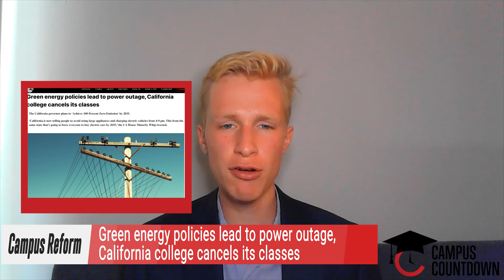Christian Student Overcomes Peers' Rejection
On this week’s episode of Campus Countdown, Campus Reform Correspondent, Emily Sturge, reports on a Christian student who was elected to student government after being originally rejected for quoting the Bible.